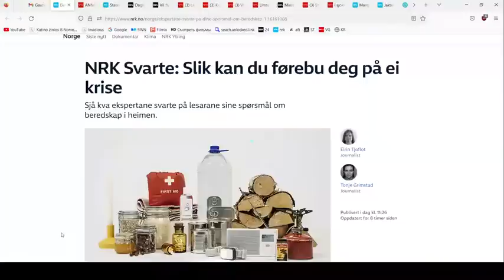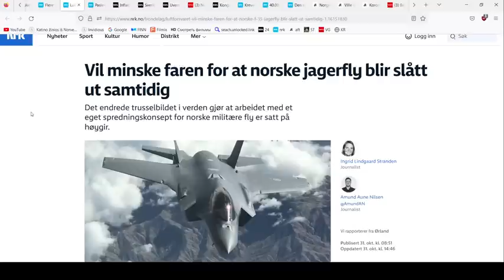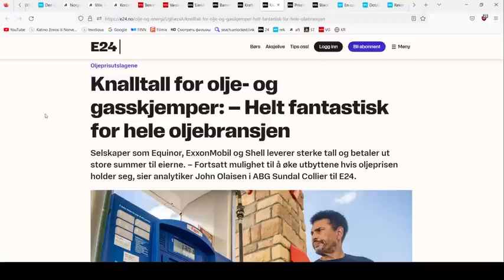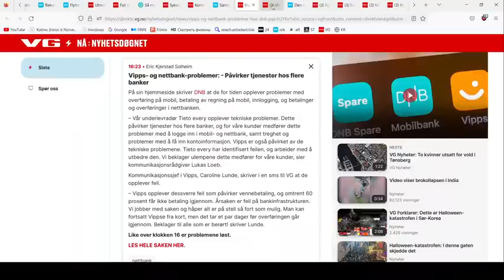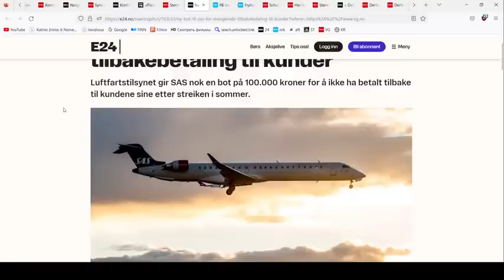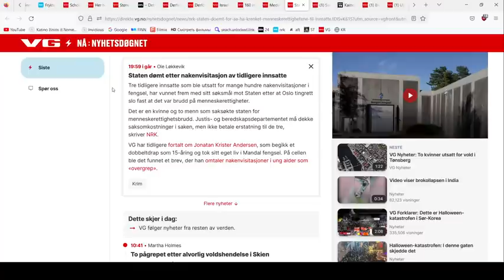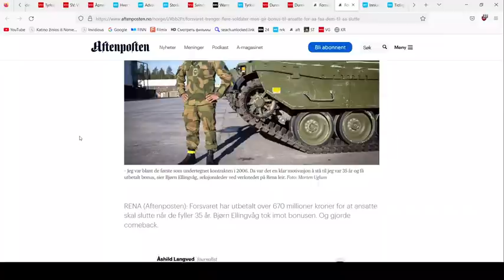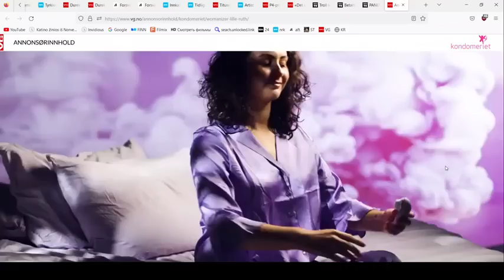Katino žinios iš Norvegijos /46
Katinas iš Norvegijos, ilgą laiką Norvegijoje gyvenantis kalbantis, skaitantis norvegiškai ir pagal pažiūras Karžygys ;)

mus paremti gali:   karzygiai.lt

arba

Viešoji įstaiga „Liber continens“
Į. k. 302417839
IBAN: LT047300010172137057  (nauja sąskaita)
(parama)